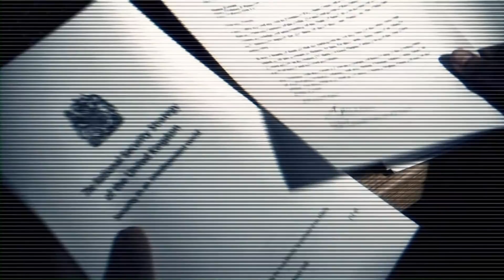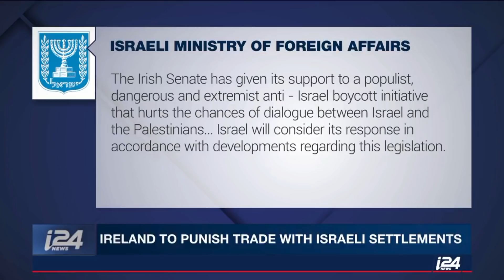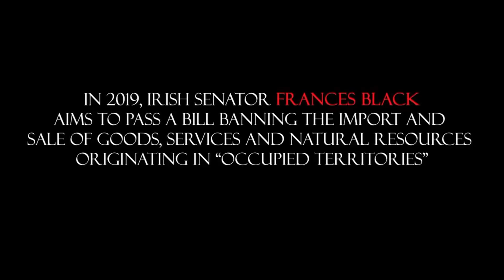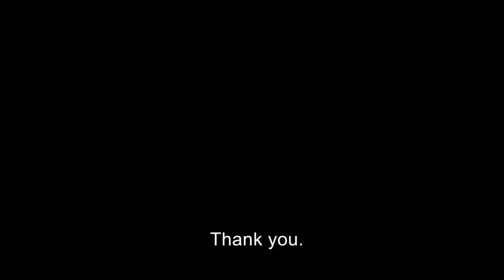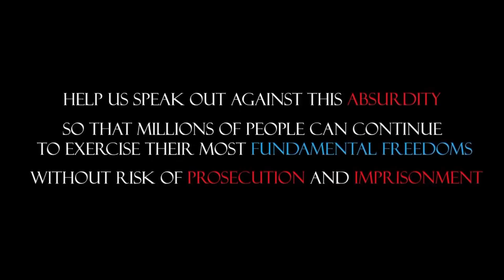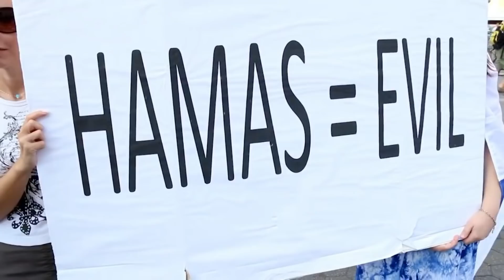Proposed Irish law would make it a criminal offence to by Israeli goods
Join Simon Barrett as he interviews Steven Jaffe – Co-Chair of Northern Ireland Friends of Israel as they discuss the proposed BDS legislation in the Irish Parliament that would make it a criminal offence to buy Israeli goods.